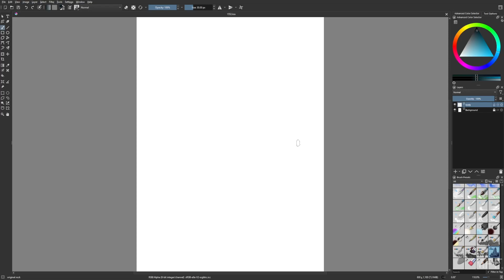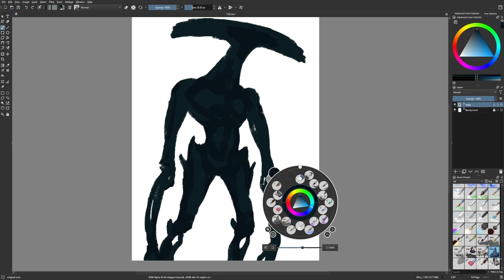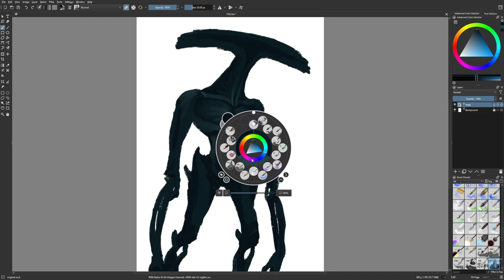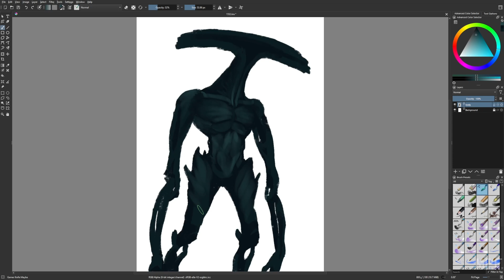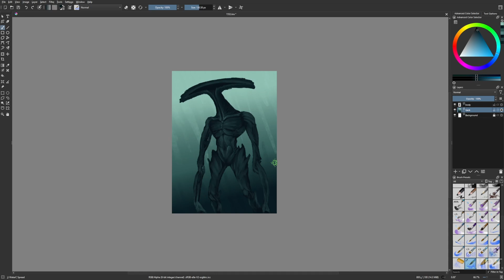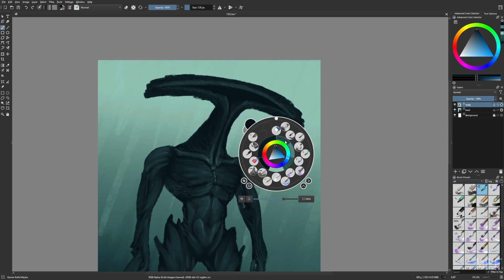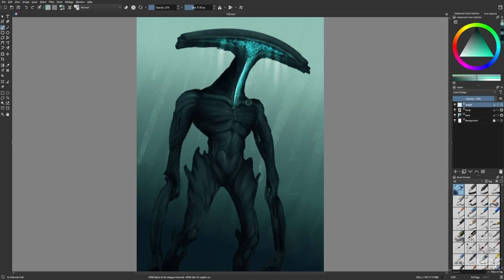Day 1552: Tealish [time lapse]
Nearly blue.